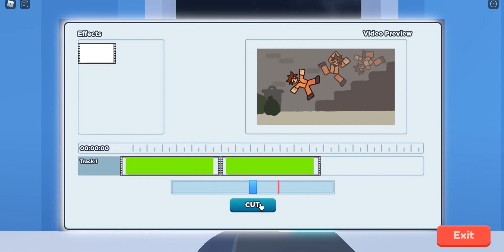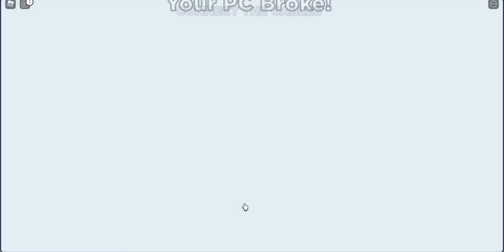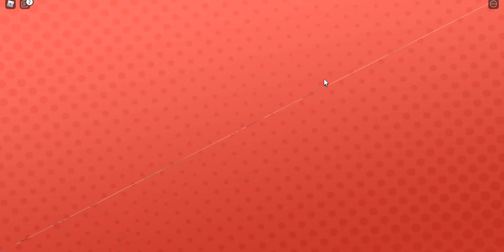Getting more subscribers in a game than reality (roblox youtuber simulator)